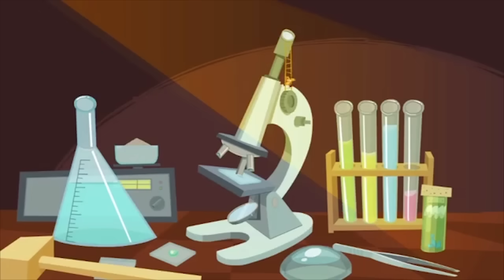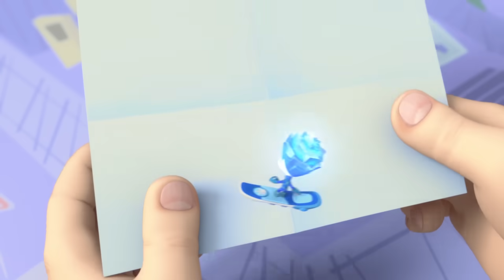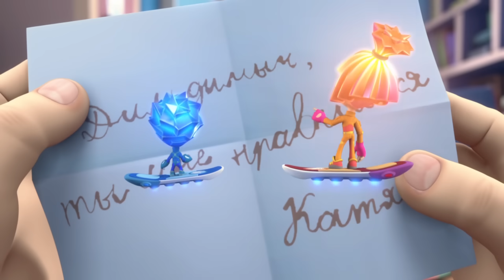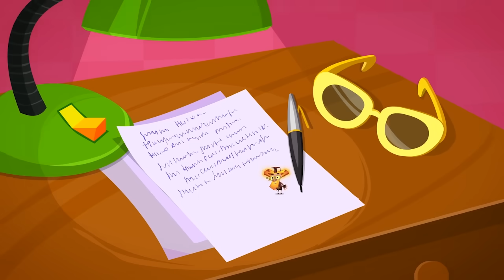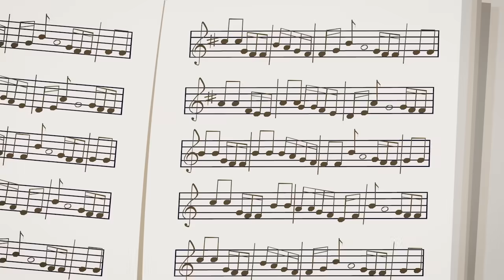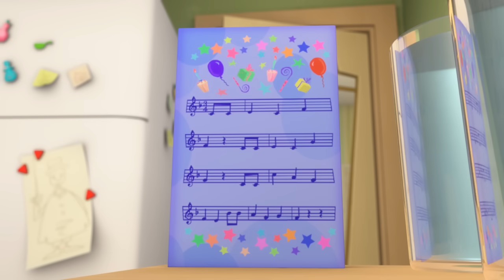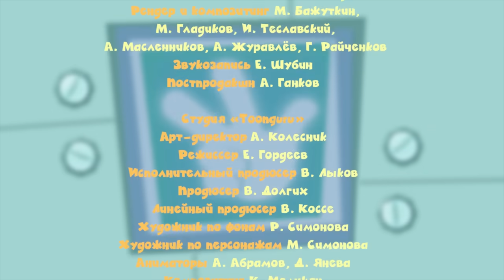Фиксики - Любимые серии Симки (сборник)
Самые любимые серии Симки - в одном сборнике! Девочка-фиксик лет девяти.  Смышленая и активная. Симка всегда готова прийти на выручку друзьям. При этом она действует быстро и решительно. Симка учится в школе фиксиков, она лучшая ученица в классе. Всем, кому нравится Симка - смотрите вместе серии: Сифон, Пульт, Шариковая ручка, Клавиатура, Застёжка-молния, Детектор лжи, Пчела, Невидимые чернила, Конструктор, Ноты.

Смотрите Фиксиков в приложении YouTube Детям. Самые лучшие мультфильмы! TikTok